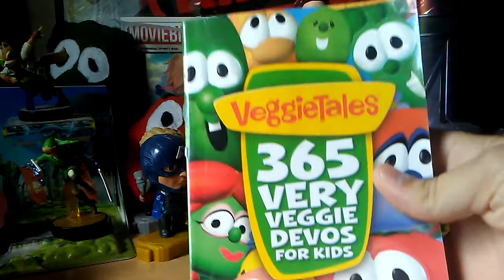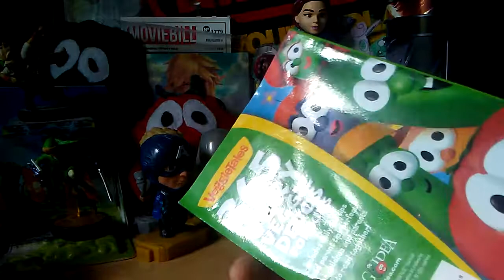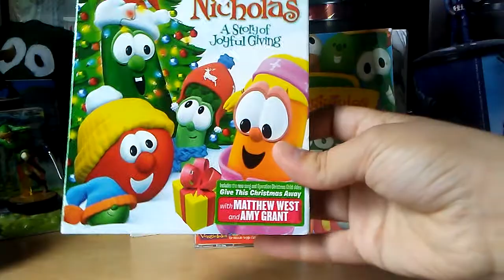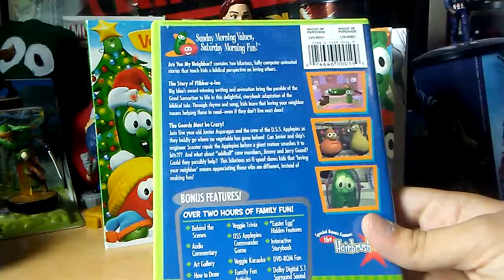VeggieTales Haul 7/16/2019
DVDs, VHS, Cassettes, Books, etc.

New VeggieTales video by Friday!!